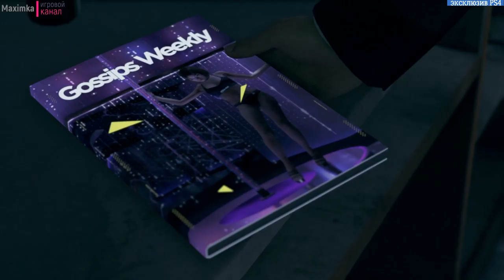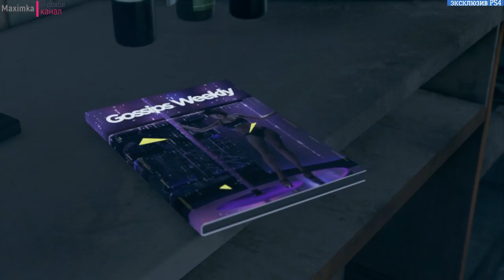Detroit Become Human прохождение часть №3